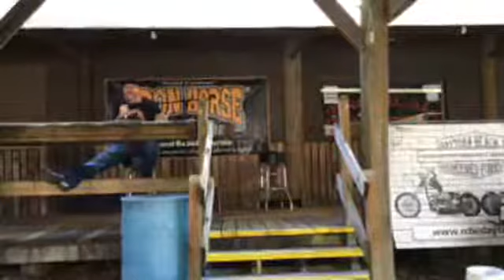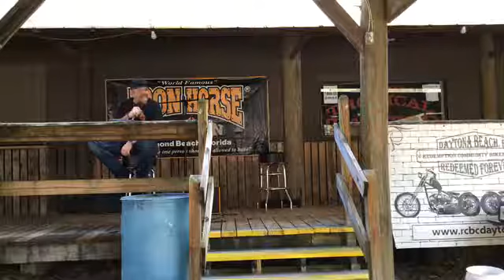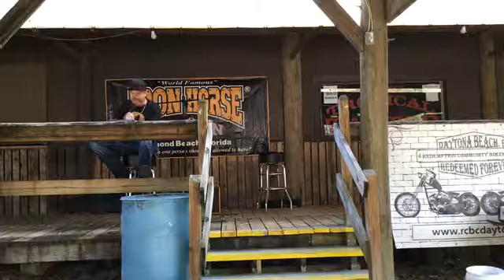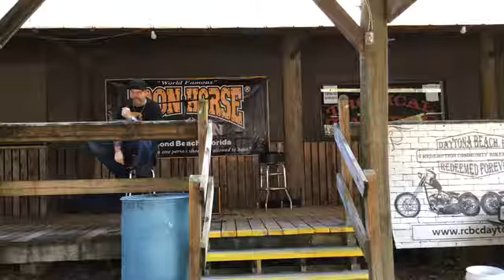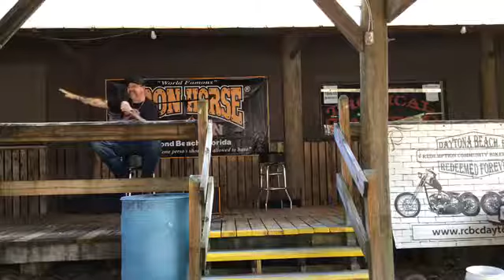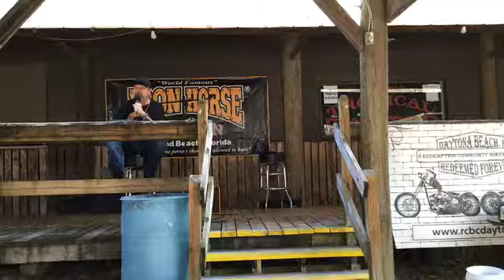RCBC @ The Iron Horse Saloon 02/16/2020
Redemption Community Biker Church
Church Address
10 First Baptist Parkway